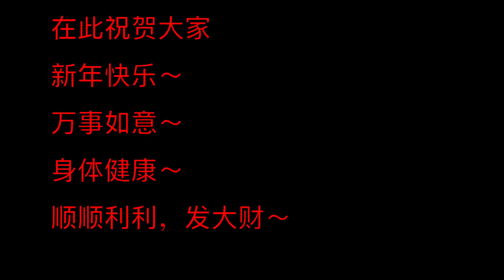武吉不兰律的大街晚上那么漂亮～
武吉不兰律～一个也需你不知道的小地方
但是这就是我的kampung～
武吉不兰律坐落在马来西亚～森美兰州～波得申县～
这里山明水秀
虽然我没有拍到山和水～
可是现在就连马来西亚2018年最新电影大大哒都来武吉不兰律取景
大家就应该知道我的家乡就是不同凡响～

武吉不兰律～又称狗头